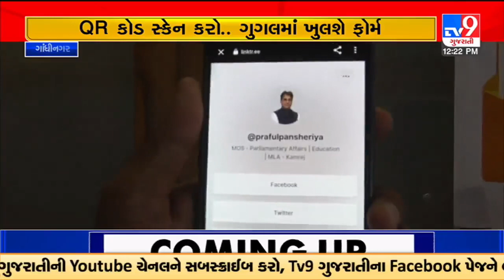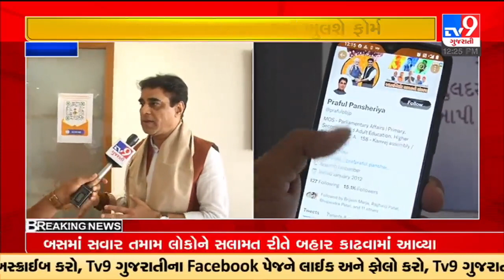Scan QR Code for sending applications to minsters, know the process |Gandhinagar |TV9GujaratiNews